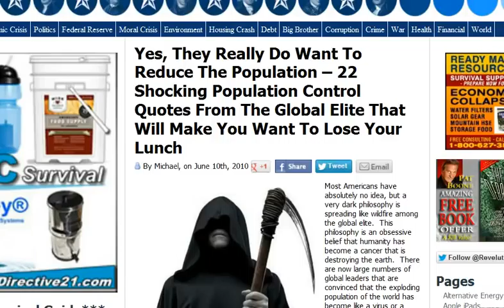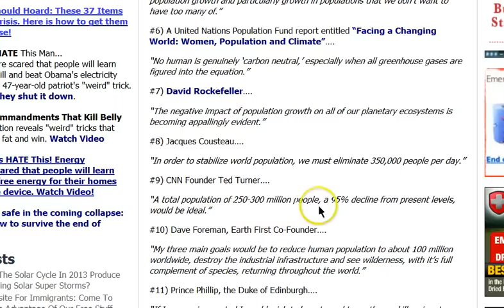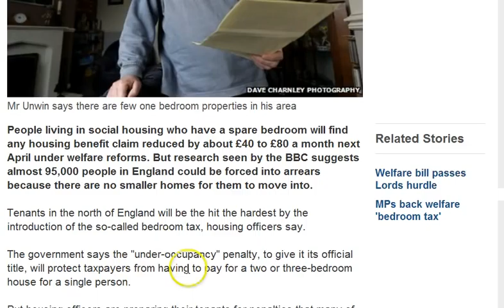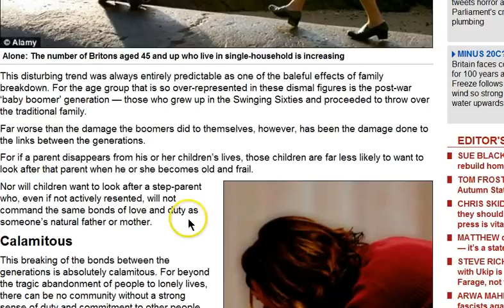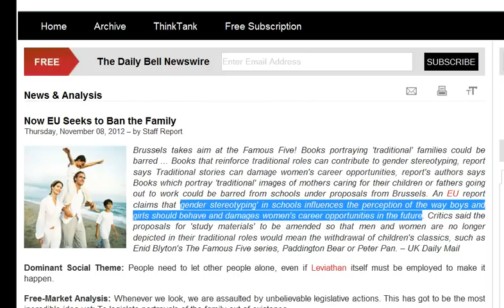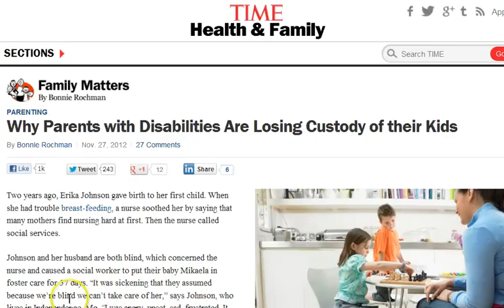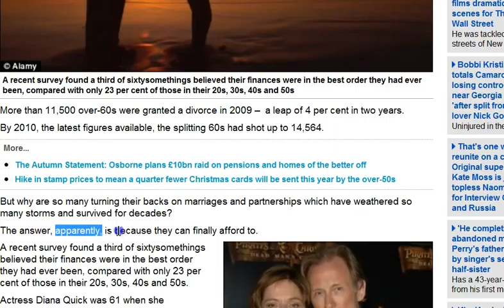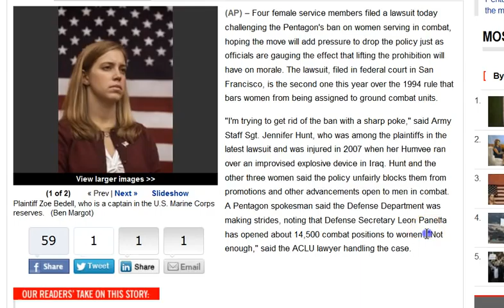GGN: Guns for Girls & Dolls for Boys, Parents Lose Kids Over Views, Generation Kill the Family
HEADLINES WITH LINKS:

Yes, They Really Do Want To Reduce The Population -- 22 Shocking Population Control Quotes From The Global Elite That Will Make You Want To Lose Your Lunch

Millions of lonely people: The tragic legacy of the Left's war on families

Why Parents with Disabilities Are Losing Custody of their Kids

Two and a Half Men Actor Slams Show as 'Filth'

Council defends taking foster children away from UKIP members

The Splitting Sixties: Finally free of financial ties, more and more older couples are breaking up

Women Sue Pentagon for Right to Fight in Combat